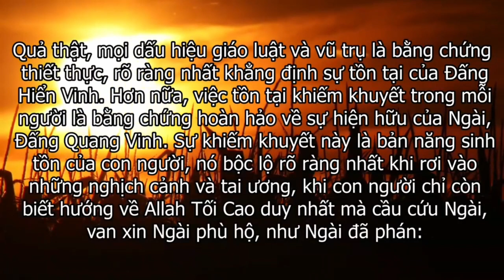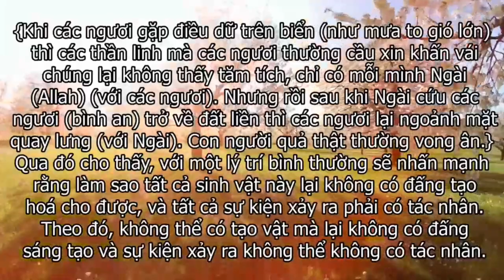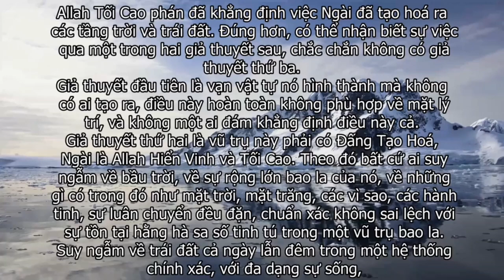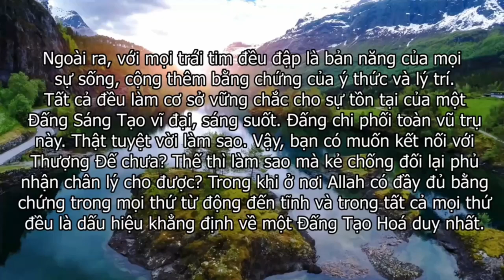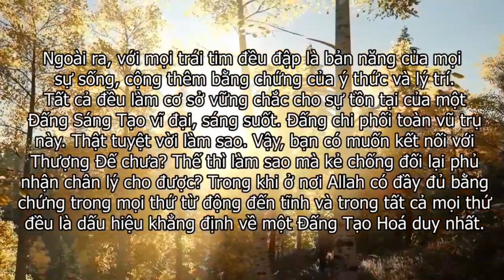Alla có tồn tại هل الله موجود